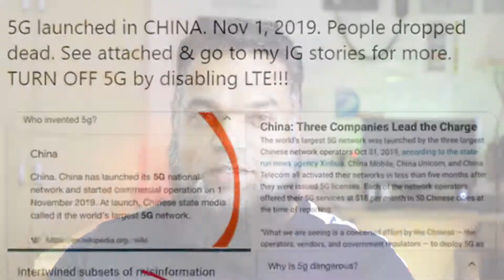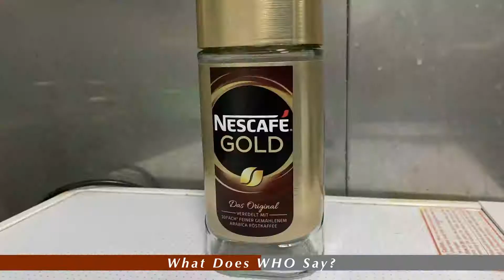Is 5G Safe - Addressing 5G Health Concerns (English cc)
Is 5G Safe - Addressing 5G Health Concerns! Everyone asks the same question time and again... is 5G safe... we address this issue in detail clearing all doubts. Watch the video to clarify your doubts. Is 5g Safe - Addressing 5G Health Concerns

DRONE: MAVIC 2 ZOOM

LIGHTS: GODOX SOFT BOX AND STAND WITH LED LIGHT MOUNT

COMPUTER: MACBOOK PRO 15"2017

SOFTWARE: FINAL CUT PRO X

COMPOSITING SOFTWARE: APPLE MOTION

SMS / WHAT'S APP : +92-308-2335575